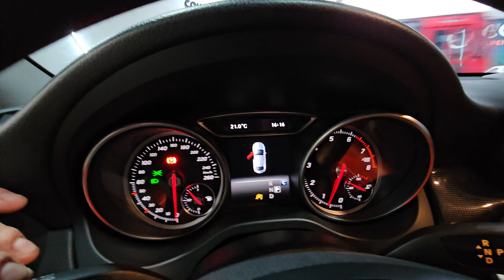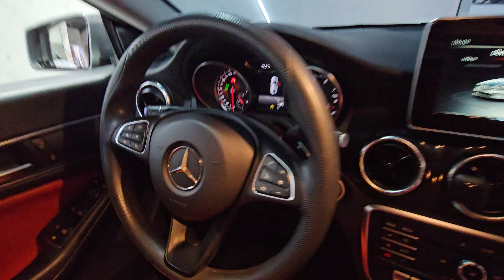Mercedes-Benz CLA180 2018 - Disponível para Venda